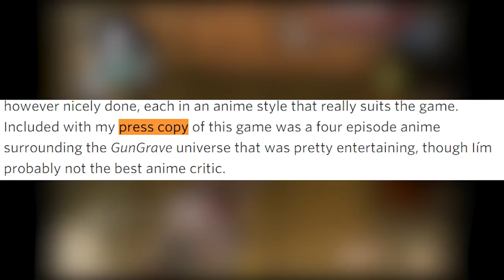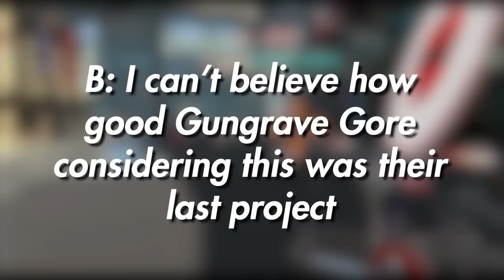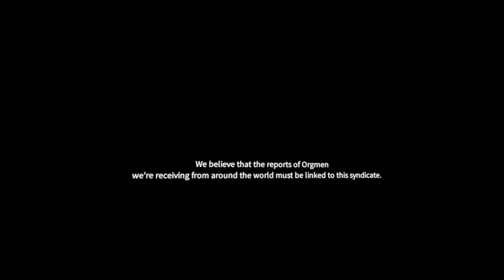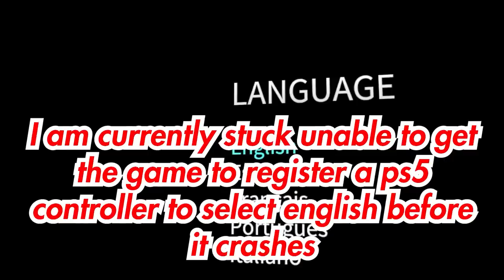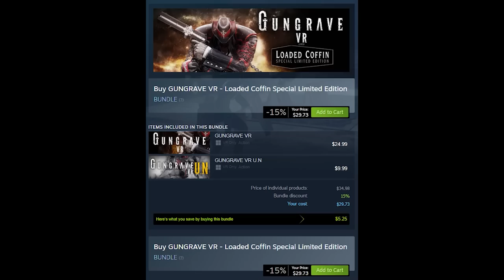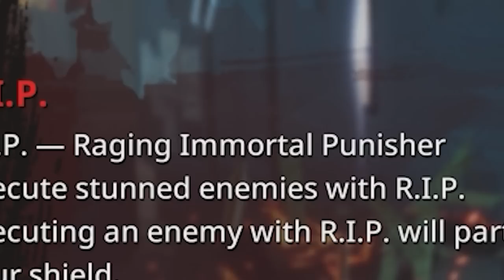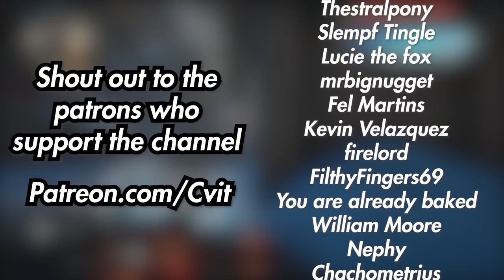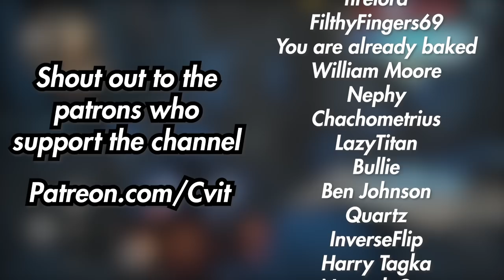The Game Series Resurrected From Beyond the Grave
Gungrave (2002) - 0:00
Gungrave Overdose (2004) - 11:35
Gungrave VR + UN (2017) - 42:57
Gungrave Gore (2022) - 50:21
Outro - 1:25:55